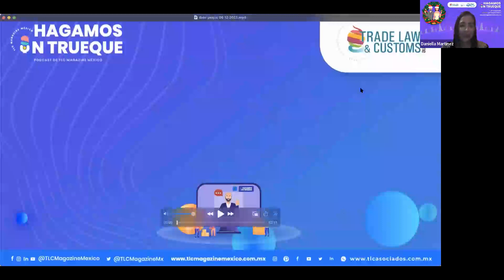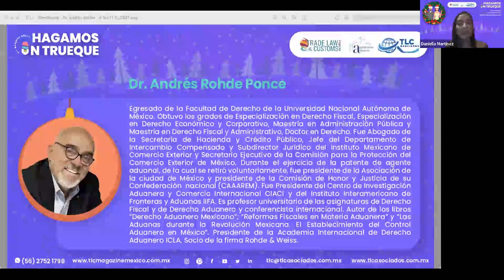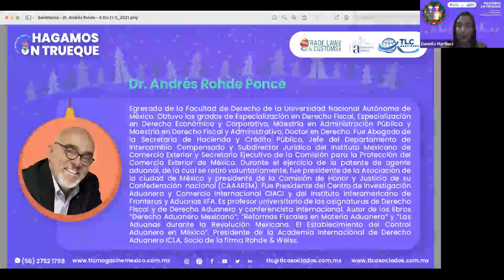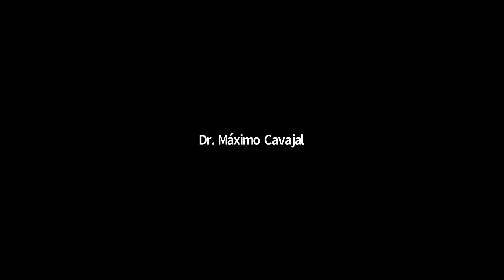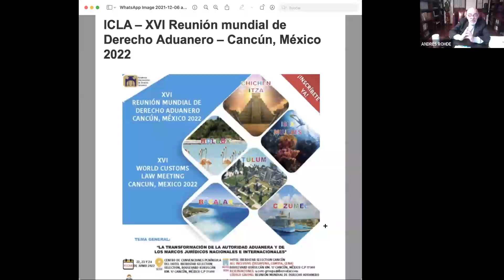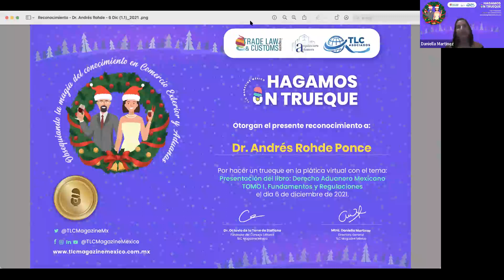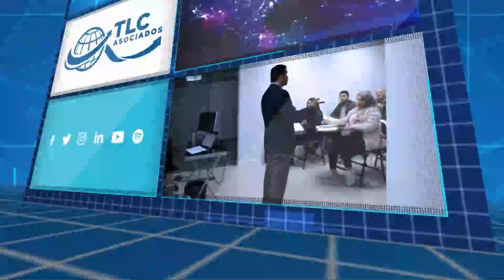Episodio 284. Derecho Aduanero Mexicano Tomo I. Fundamentos y Regulaciones de la Actividad Aduanera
Hagamos un Trueque. Episodio 284. Presentación del libro: Derecho Aduanero Mexicano Tomo I. Fundamentos y Regulaciones de la Actividad Aduanera por el Dr. Andrés Rohde Ponce.

En este episodio de Hagamos un Trueque te traemos la presentación del nuevo libro del Dr. Andrés Rohde Ponce, Presidente de la Academia Internacional de Derecho Aduanero, el cual lleva por título: Derecho Aduanero Mexicano Tomo I. Fundamentos y Regulaciones de la Actividad Aduanera.